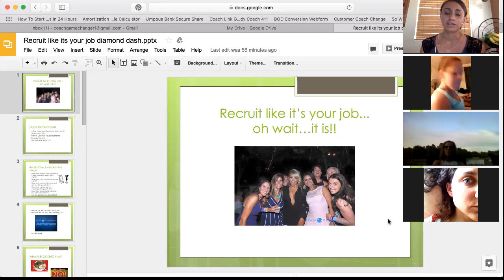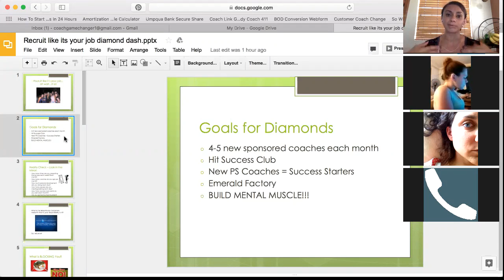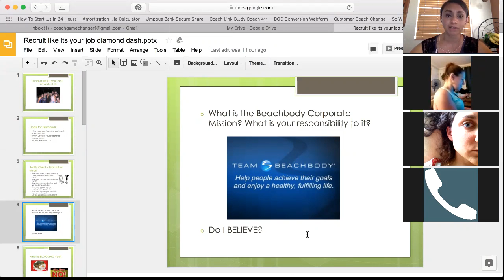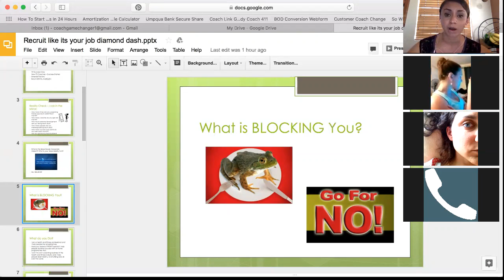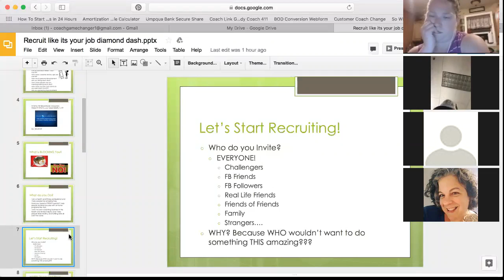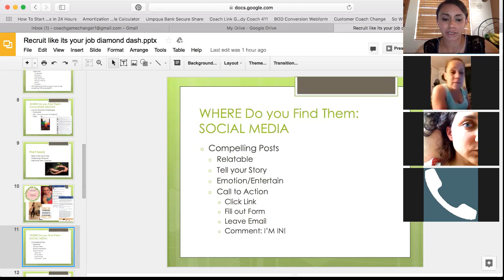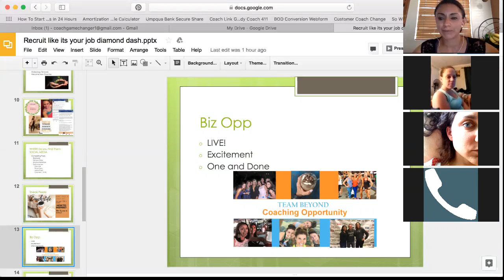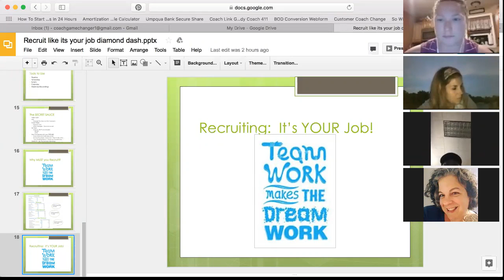Recruit Like a Boss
It's a gift to be Healthy and fit, pay it forward by sharing and inspiring others to take action in their life!